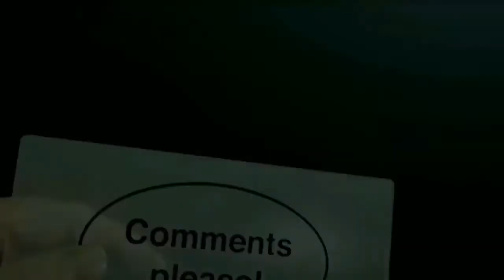Baby Shoes | Buy Baby Shoes Online at Best Prices | Best online baby shopping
in this video i will tell you about Baby Shoes: Buy Baby Shoes Online at Best Prices Best online baby shopping